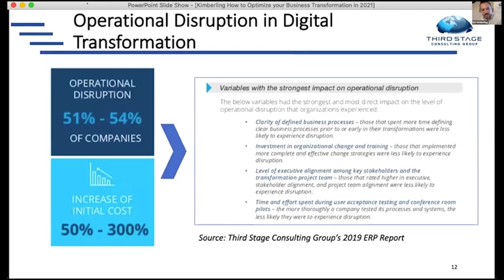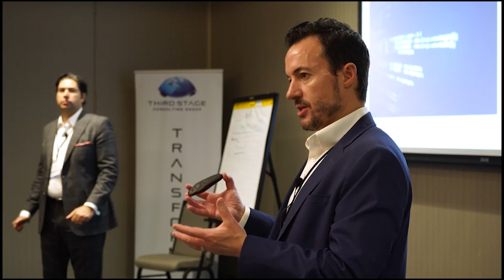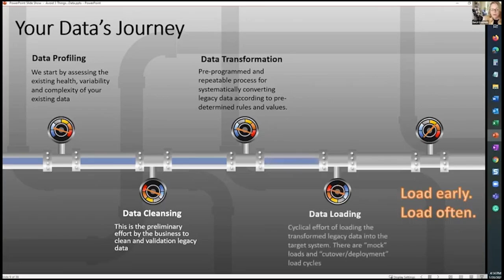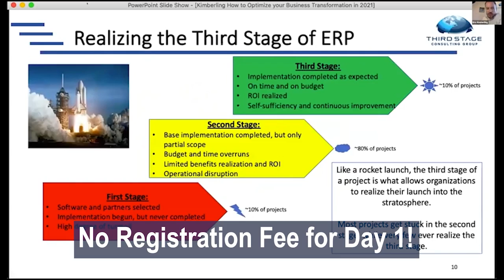Podcast Ep10: AI and RPA, Microsoft D365 Transformation Case Study, Evaluating ERP Implementers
The Transformation Ground Control podcast covers a number of topics important to digital and business transformation. Hosted by Eric Kimberling and Paresa Noble from Third Stage Consulting Group, this episode features interviews and guests covering topics critical to achieving success on transformation initiatives.

This episode covers:

0:02:10 The role of artificial intelligence and robotic process automation in digital transformation (Eric and Paresa)
0:18:42 Lessons from managing a complex Microsoft Dynamics 365 implementation (interview with Tony Ford from Third Stage Consulting)
1:27:21 How to evaluate enterprise software systems integrators (interview with Bonnie Tinder from Raven Intel)

MUSIC FEATURED IN THIS EPISODE:

License ID: NlVOZZv4O3P

Get Can I Play With Madness (1998 - Remaster) by Iron Maiden License ID: PaD95mLk951

License ID: ZQ8xzkPnbw0

License ID: 0AXd0maZqv1

License ID: QpJellJned0